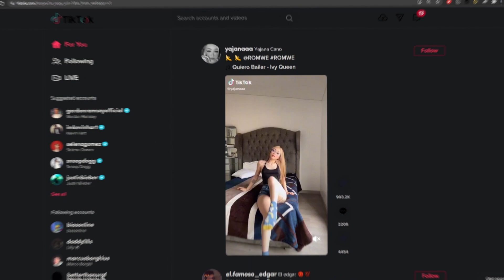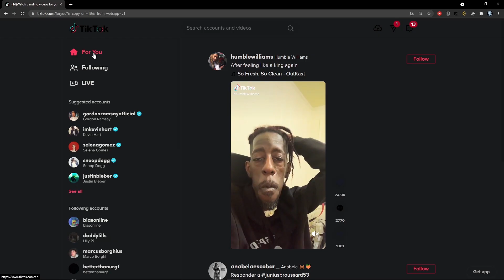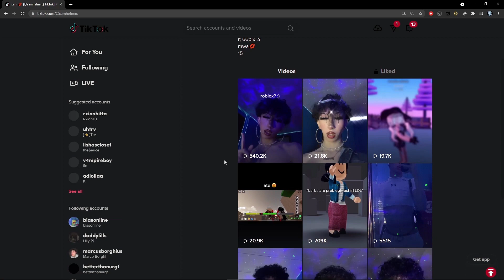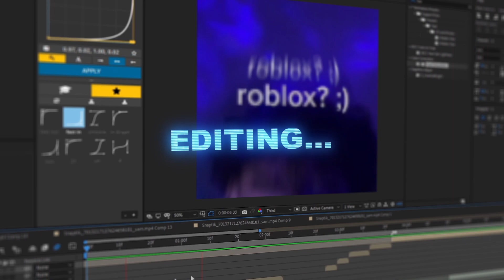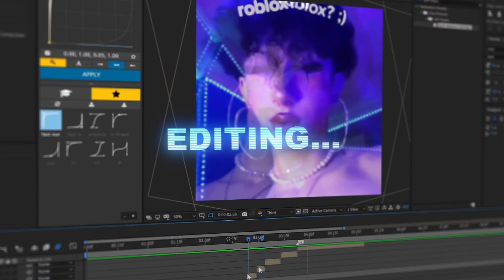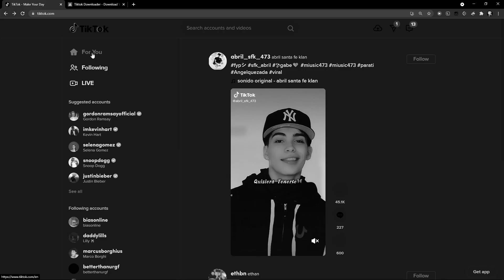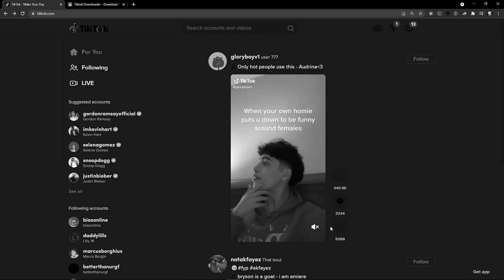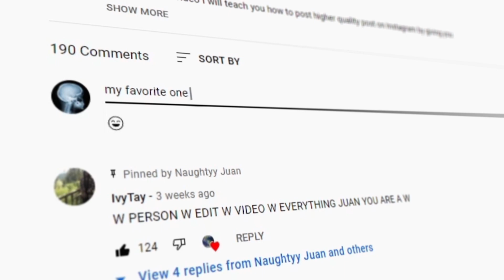Editing The First Video That Shows On My Tiktok fyp | After Effects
so in this video I'm going to be editing the first video that shows on my tiktok for you page (fyp)
and I will make an edit out of the person or video!
I used Adobe After Effects to make all the edits